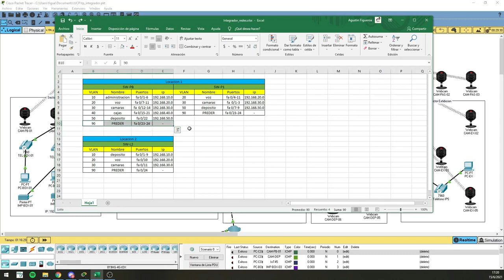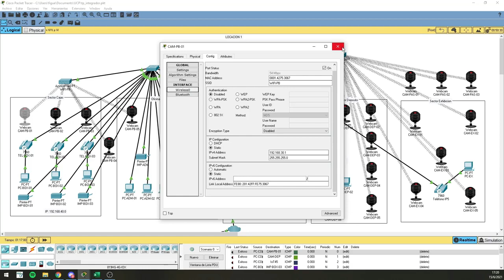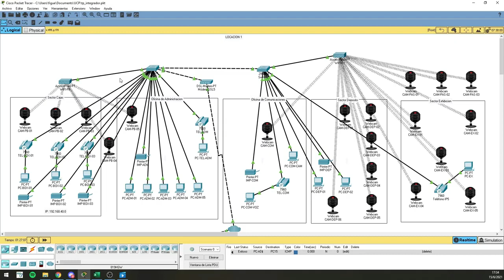Trabajo Integrador Redes y comunicaciones Cajal Figuera Fantin parte 2